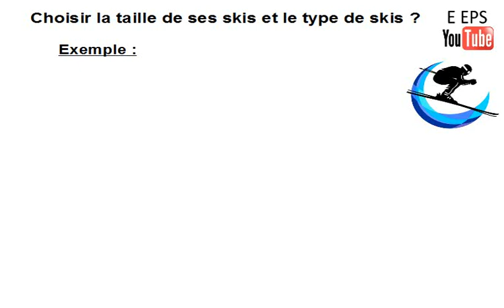Choisir la taille de ses skis et le type de skis - un exemple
-/+5 ou -/+15 cm par rapport à votre taille ? Quel type de ski ? ALL MOUNTAIN ? ... Tout dépendra de votre utilisation et encore une fois, le meilleur conseil est d'essayer.
En règle générale, plus le ski sera court et plus vous gagnerez en maniabilité mais plus vous perdrez en stabilité à vitesse élevée.

Dans cet exemple, même pour un niveau "débrouillé" en ski, des skis slalom sont préconisés pour faire de la piste (et encadrer un groupe scolaire). Pourquoi ? Parce quelque soit les conditions (neige dure, verglas ...), ces skis ont une très bonne réactivité et précision. En outre, le ski étant un sport de sensations, autant en avoir de bonnes avec du bon matériel.